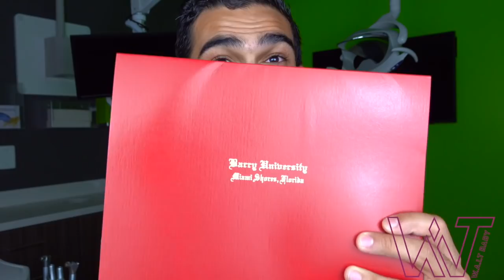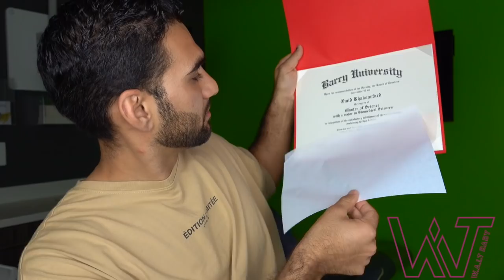Benefits Of Getting A Masters Degree | WAIT BABY FAMILY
At first, I didn't want to get a Masters Degree. After graduation, I applied to multiple dental schools and was planning to follow up with my DAT score in August. I scored a 15 on my DAT not once but twice and I had a low GPA. At this point in time, I started looking for different options, and getting a Master's degree was the next step for me to get to where I wanted to be, which was getting into dental school. After doing my research I found that Barry University BMS program was the best program for me with the highest success rates, so that is where I applied to and got in.

I went from a 2.7 GPA to a 4.0 student and that was only because this time around I directed all my attention and everything that I had to my academics. I gave it me all because I knew that in order to get to the next step I would need to prove to myself and dental schools that I am capable of scoring high is advances science courses like Anatomy, Physiology, Histology, Immunology, Oral Pathology, Neurology,  Biochem's 1&2, ext...

I highly recommend a Master's Degree to anyone out there who is going to Professional school. Specifically for all of you pre-dents our there, getting a Master's Degree really matures you as an individual academically and prepares you greatly for the rigors of dental school. It puts you ahead of the curve.

I have put the link to Barry's Biomedical Masters Program website down below!! I highly recommend you go there if you need to do a master's program!! They have all the resources for you that you need to succeed and get to where you want to be!